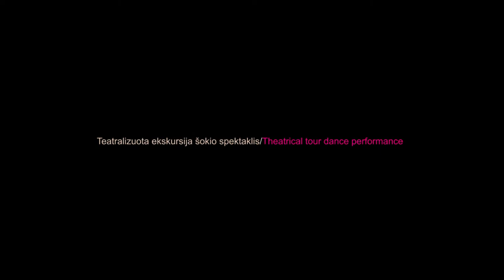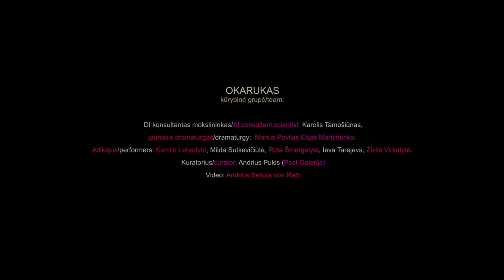"DOLLS 2.0" Art Vilnius'18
For English please scroll below

30’ - 5 šokėjos -  premjera 2018 m. Kaunas
Teatralizuota ekskursija - šokio spektaklis “DOLLS 2.0” nagrinėja žmogiškosios prigimties, dirbtinio intelekto, moters vaidmens visuomenėje ir šiuolaikinio meno kontekste bei institucinės kritikos temas.
Pagrindinės performanso herojės–muziejaus/parodos gidės, pasižyminčios šiuolaikinio meno ekspertize, istorinėmis bei architektūros žiniomis, maloniai kviečia žiūrovus prisijungti prie ekskursijos. Jos surinkusios grupelę lankytojų, vedžioja juos po erdvę išsamiai pristatydamos kontekstą, istoriją ir pan. Tačiau gidžių tapatybės nėra visiškai aiškios todėl įprasta ekskusija ir jų pasakojimai palaipsniui virsta siurrealistine situacija, su netikėta dirbtinio intelekto specialisto įtakota atomazga. Pagrindinis kūrinio tikslas yra sukurti situaciją, kurioje atsidūrę renginio svečiai būtų netikėtai įtraukti į nuotykį, kviečiantį persvarstyti visuomenės aktualijas bei žmogaus ypač moters būklę šiuolaikinėje realybėje.
2018 m. “Dolls” 2.0 pristatytas Gallery Weeekend Kaunas 2018 metu Pelėdų kalne, Meno mugės Art Vilnius’18 metu Litexpo rūmuose ir Kultūros naktis festivalio metu Mažvydo bibliotekoje.
(30’) – 5 dancers - Premiere 2018 Kaunas
Theatrical tour – dance performance “Dolls 2.0” is a specially prepared guided tour through the chosen exhibition space, museum or any other allotted location with 5 charming ladies-guides with extendable knowledge in various fields, including architecture, art history, contemporary art and even art politics.
“Dolls 2.0” commences as a conventional tour gradually turning into a rather surrealist situation with a healthy dose of institutional critique with humour in the butoh aesthetics. The situation is finally resolved by the involvement of the A.I. scientist bringing out an unexpected sci-fi twist. This is a visually strong conceptual work where contemporary dance is enriched by butoh dance technique to create a captivating encounter with the audience leaving no one indifferent. The piece is questioning human condition through analysing distorted relationship of artists within the art world paying special attention to a female position within our contemporary society, which keeps technologically advancing.
Concept: Sakurako (Choreography) & Phil Von (Music)
Dramaturgy: Sakurako & Marius Povilas Elijas Martynenko                                               A.I. consultant & video: Karolis Tamošiūnas / Curator: Andrius Pukis (Post Galerija).  Okarukas team: Kamilė Lebedytė, Ieva Tarejeva, Milda Sutkevičiūtė, Rūta Šmergelytė, Živilė Virkutytė